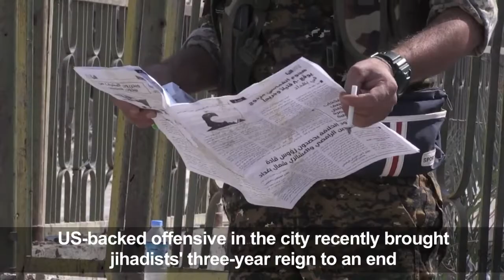In Ravaged Raqa, Traces Of ISIS Propaganda And Cruelty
October 22, 2017 - "Special operations by the Caliphate's soldiers!" boasts a torn, blood-stained pamphlet at a bombed-out media kiosk in Syria's Raqa, a symbol of the Islamic State group's once fearsome propaganda machine. As well as serving as the Syrian capital of IS's "caliphate," Raqa was the beating heart of much of its media output and was painstakingly portrayed as a jihadist paradise where Islamic law had finally been applied.